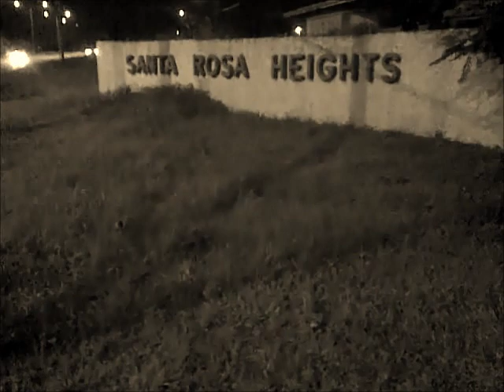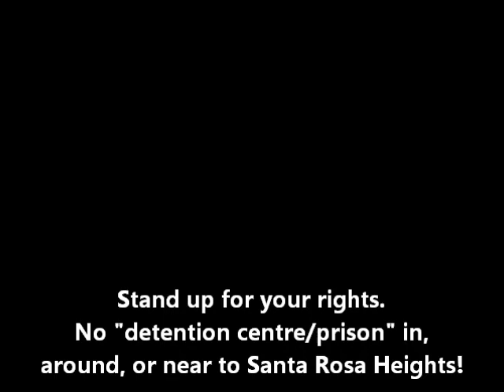Santa Rosa Heights - Candle light vigil - Tuesday 27th September 2011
Santa Rosa Heights - Candle light vigil - Tuesday 27th September 2011. Place a lit candle down along Sapodilla Drive, Cherry Circle (side to the highway) and to the entrance of Santa Rosa Heights) in peaceful objection to the the "detention centre/prison" being forced on the community.

NO PRISON IN, NEARBY OR IN CLOSE PROXIMITY TO SANTA ROSA HEIGHTS.

The residents of Santa Rosa Heights maintain their objection to the "detention centre/prison" that is currently being forced on us by the Government of Trinidad and Tobago.

 We are not criminals, we are concerns residents STANDING UP FOR OUR RIGHTS. Support this community effort by sharing this video on your social networks today.

 - No Consultation - (The State of Emergency is a flimsy excuse)

- Concerns about whether the renovation (since it happened in less than two weeks) is suitable for keeping prisoners in.

- Problems with water line sharing - Prison outfitted for over 1200 inmates plus prison staff to use already meager SRH water resources

- Cell phone jamming in "detention centre/prison" - no signal in Santa Rosa (no phone cell calls going through!)

- The facility's close proximity to the residential area - Sapodilla Drive and Cherry Tree Circle, SRH now become vulnerable to visitors to the prison and potential prison breaks

Sharing of power lines - the facility is on the same power line as the residents on Sapodilla drive. When the prison goes dark, the whole block goes dark as well!

Security Concerns - Already SRH is plagued by criminal elements. Countless break ins, the already close proximity of Pinto Road and its activities, the issue of Demerrara road and now a "detention centre/prison". How much are we to take??

Rapist and Murderers - Residents are still not informed about exactly what kind of facility this will be and what kind of prisoner will be housed there.

Devaluation of Property - Almost overnight!

The negative Psychological effect EVERY DAY OF OUR LIVES UNTIL FOREVER - because we now live next to a "detention centre/prison"

There are many MORE reasons which were dicussed at the community meeting on 20th September 2011. (Click through the other videos to see some of the concerns expressed by residents)

There has been an increase in the disregard for people's rights under this current State of Emergency, and even worse, fellow citizens have felt it necessary to demonize the residents of SRH because the community happens to be near to Arima. Please know that for purposes of the SOE, Santa Rosa Heights forms a part of the Tunapuna/Piarco Regional Corporation for the purposes of this excercize.  We are not criminals, we are concerns residents STANDING UP FOR OUR RIGHTS. Support this community effort by sharing this video on your social networks today.